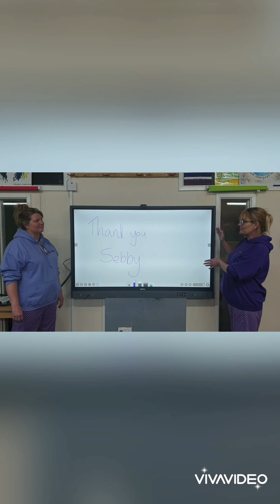7 October 2020